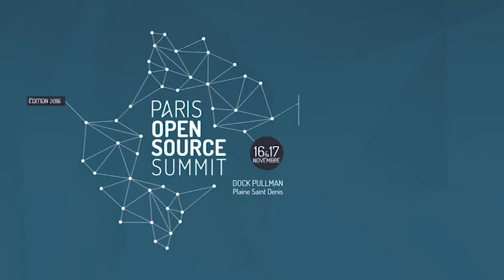Interview d'Axelle Lemaire et de Jean-Luc Beylat lors de OSSPARIS16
« Il ne suffit pas de "cliquer" des doigts pour dire : le libre partout et pour tous », Axelle Lemaire, Secrétaire d’Etat en charge du numérique et de l’innovation est venue soutenir la communauté du Libre lors du Paris Open Source Summit 2016.
Interview en compagnie de Jean-Luc Beylat, Président du Paris Open Source Summit 2016 et Président du pôle de compétitivité Systematic Paris-Region.